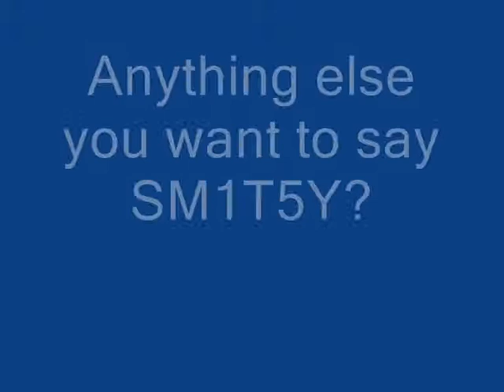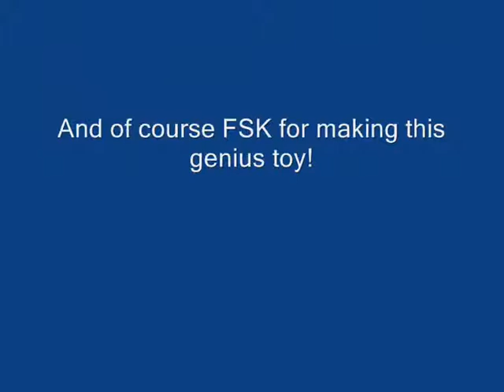Tweak to my signature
The original version of my third signature was too long. It was a minute long. This is why I made a tweak to my signature. I used Google Takeout. I downloaded the Google data from my terminated YouTube channel. Unfortunately, Google Takeout could not make a copy of all the video files.